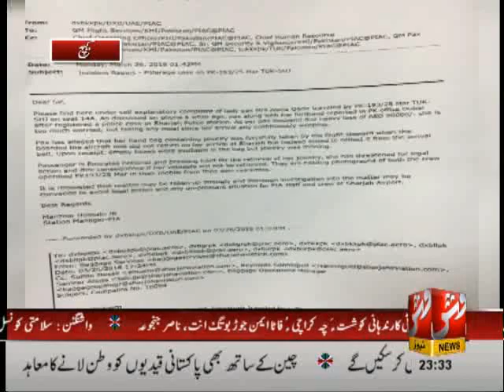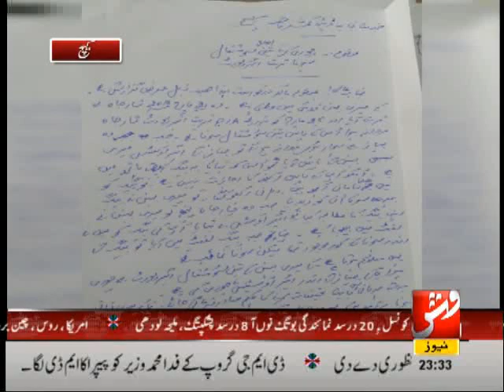Turbat Airport Flight Jewelry report VSH News by Majid Samad 28 March 2018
The channel is dedicated to the recent situations going on in Kech (Turbat) Balochistan and to bring those issues to the fore so as to draw the attention of the state. The channel is a voice for those voiceless to raise their issues generally ignored by the government and the concerned authorities. The channel daily uploads videos pertaining to the hardships being coped by the innocent masses.